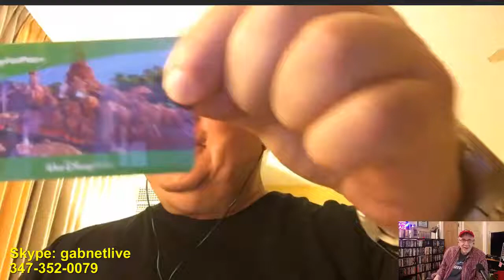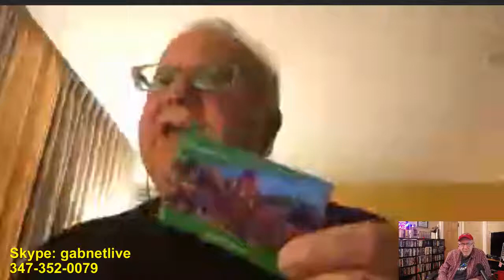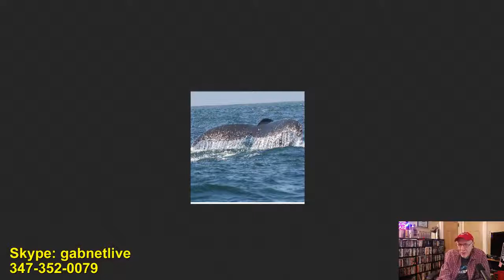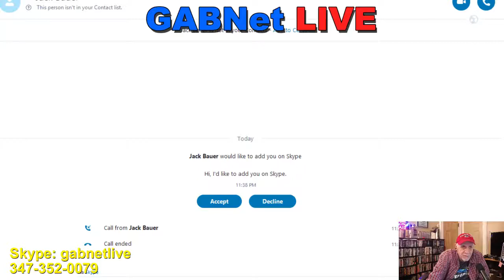Alex Bennett's Ramble 11-9-17 (recorded)